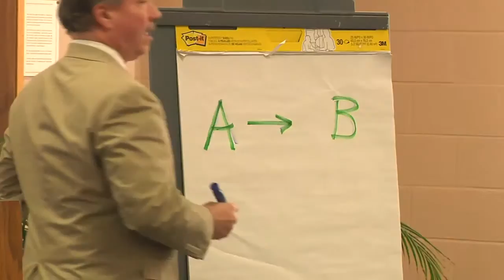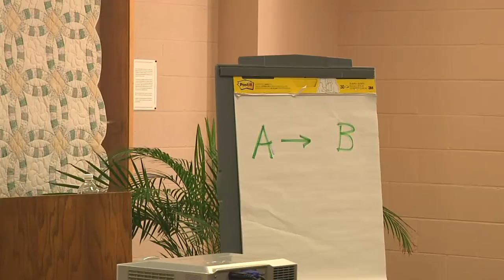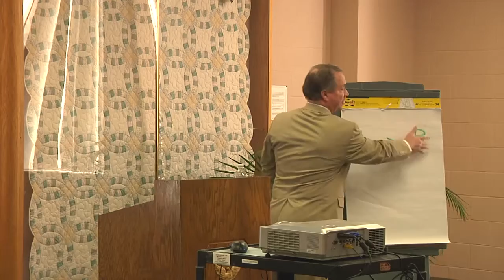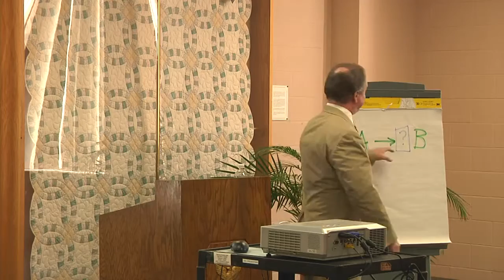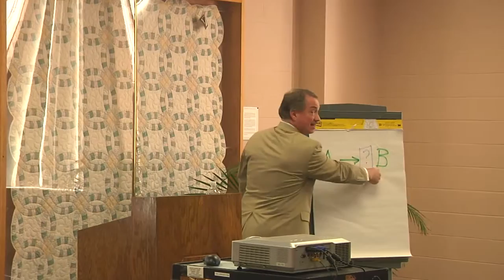Networking: First Impressions & Lasting Impressions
Rod Blackstone, Deputy Mayor of the City of Charleston, WV. Appalachian Room.